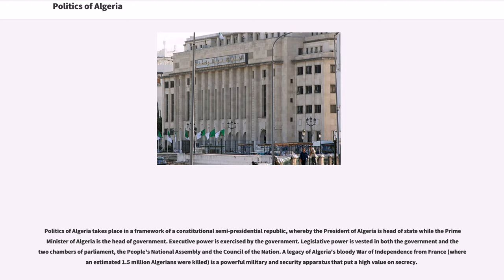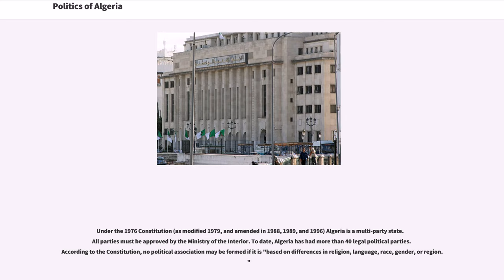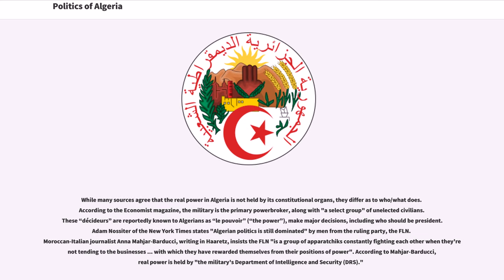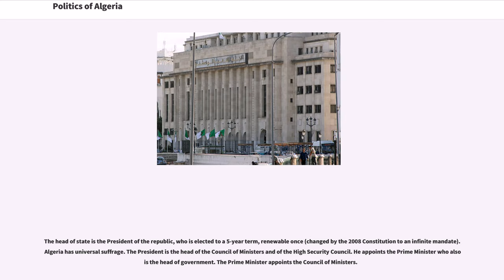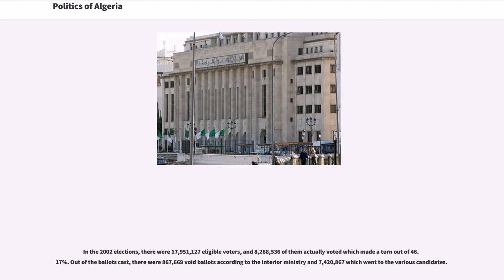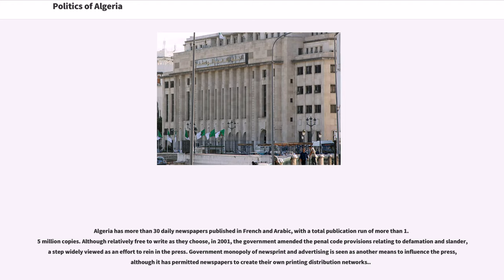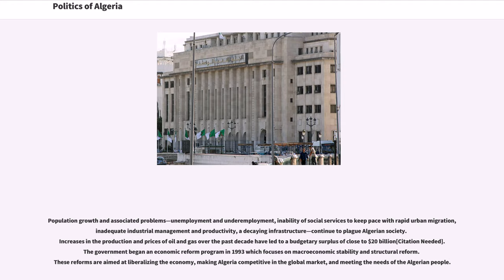Politics of Algeria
Politics of Algeria takes place in a framework of a constitutional semi-presidential republic, whereby the President of Algeria is head of state while the Prime Minister of Algeria is the head of government. Executive power is exercised by the government. Legislative power is vested in both the government and the two chambers of parliament, the People's National Assembly and the Council of the Nation. A legacy of Algeria's bloody War of Independence from France (where an estimated 1.5 million Algerians were killed) is a powerful military and security apparatus that put a high value on secrecy.
Since 1988, parties other than the ruling FLN have been allowed and multiparty elections have been held, but freedom of political speech, protest and assembly is circumscribed, and the 2014 presidential election was boycotted by major opposition parties. Algeria has been called a "controlled democracy", or a state where the military and "a select group" of unelected civilians—reportedly known to Algerians as "le pouvoir" ("the power")—make major decisions, such as who should be president.

Since the early 1990s, a shift from a socialist to a free market economy has been ongoing with official support.

The civil war resulted in more than 100,000 deaths since 1991. Although the security situation in the country has greatly improved, addressing the underlying issues which brought about the political turmoil of the 1990s remains the government's major task. The government officially lifted the state of emergency declared in 1999.

Under the 1976 Constitution (as modified 1979, and amended in 1988, 1989, and 1996) Algeria is a multi-party state. All parties must be approved by the Ministry of the Interior. To date, Algeria has had more than 40 legal political parties. According to the Constitution, no political association may be formed if it is "b...